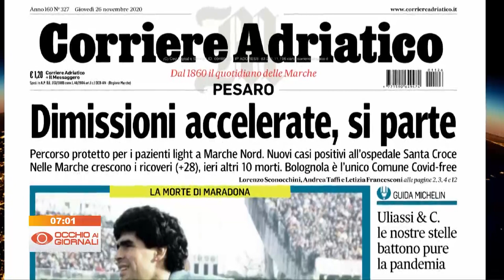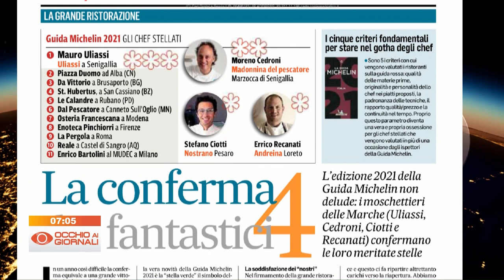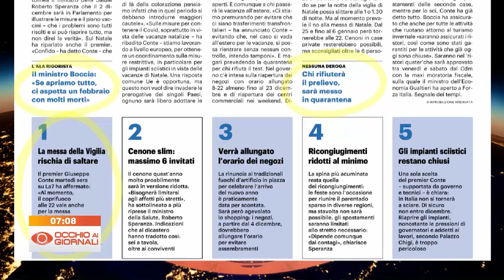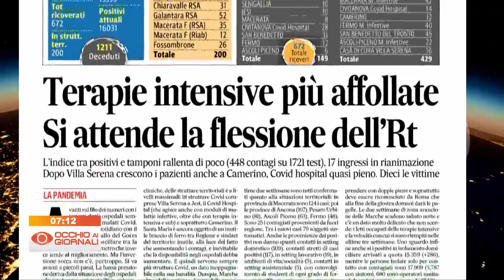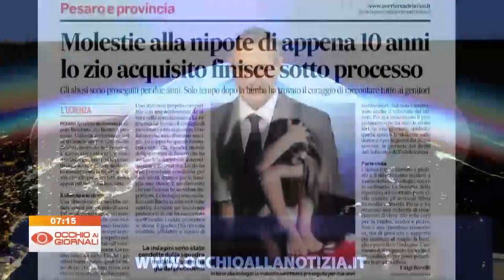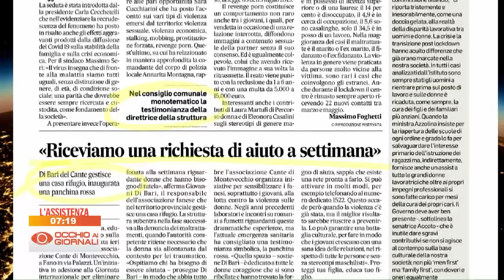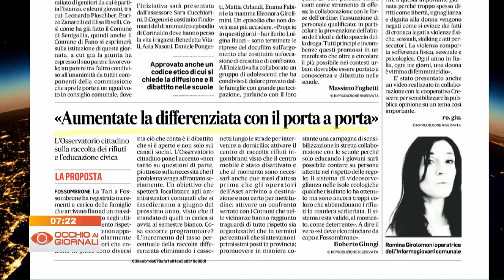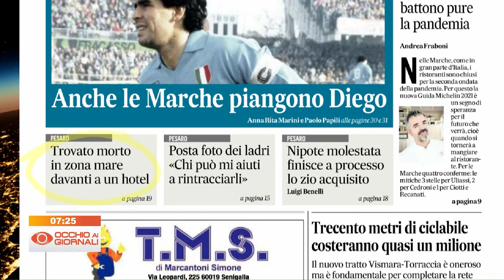Occhio ai Giornali 26 novembre 2020